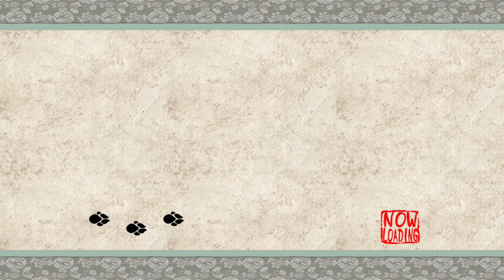Okami HD Part 10 The Dreaded Orochi